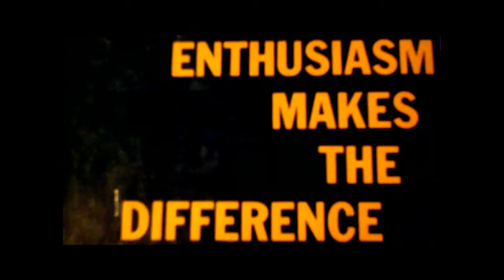028 - Wednesday, August 19, 2009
These are collections of my best short-clips for the day, or a series of some kind. Assembled with music or just all natural, they are then arranged to the best of my ability.